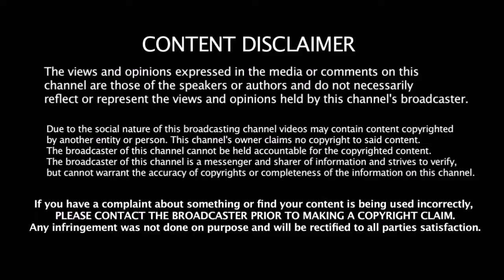Box Office Collection - இல் பட்டையை கிளம்பும் படம் எது | IrumbuThirai Box Office Collection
Box Office Collection - இல் பட்டையை கிளம்பும் படம் எது | IrumbuThirai Box Office Collection | Nadigaiyar Thilagam